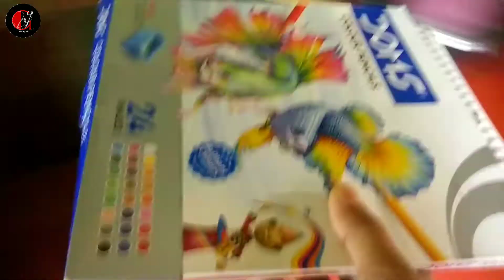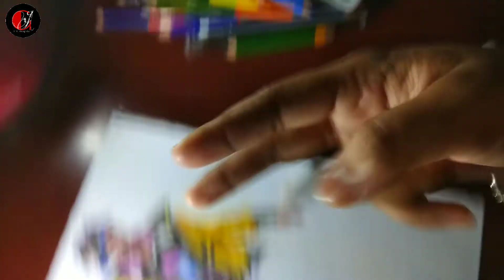Free Fire New Character D-Bee Drawing 🔥 | Coloured Pencil Sketch | How To Draw Free Fire Character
Free Fire Character D-Bee Drawing

Materials Used :
● Paper : Cartridge Paper
● Pencil : FABER-CASTELL and Doms coloured pencils..

Also you can follow me on

🎵 Music Used

• Nic D - "Summer's lookin' good on ya"
• FVMELESS & Montythehokage - WHAT U WANT

Free Fire

D Bee Character Free Fire

How to draw Free Fire Character

D Bee Character Drawing

 Drawing with Coloured Pencils

Coloured pencil sketch

Realistic Coloured pencil sketch

How to draw realistic using colored pencils

How to get Cobra Rage Bundle

Speed drawing

Free Fire Artist